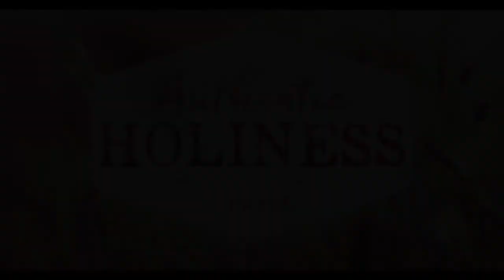Holiness is Hard - April 5th, 2020 (Sermon)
Sermon Name: Holiness is Hard
Series: Authentic Holiness
Speaker: Pastor Walt Roberts